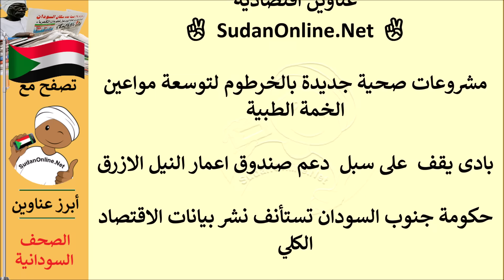عناوين الصحف السودانية الصادرة اليوم الاثنين 8 يناير 2024م